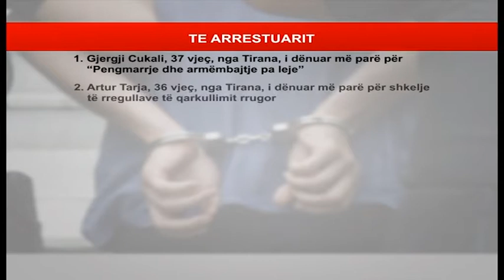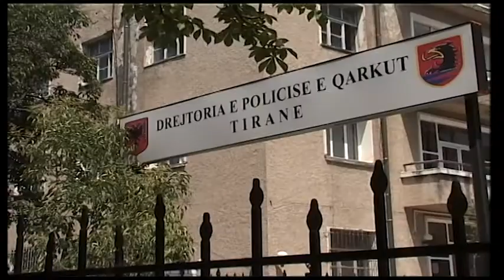GODITET GRUPI I KOKAINES NE TIRANE, 16 PERSONA NE PRANGA DREJTUES GJERGJ CUKALI LAJM